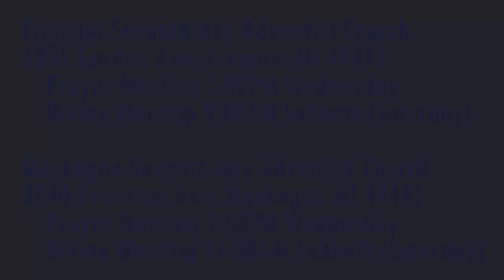The Weeping Prophet Jeremiah 5:12-19 Lying about the Lord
How did God's people lie about the Lord?